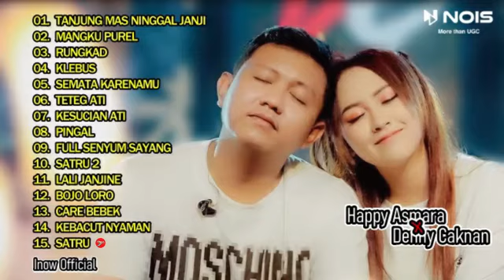HAPPY ASMARA X DENNY CAKNAN "TANJUNG MAS NINGGAL JANJI" l FULL ALBUM TERBARU 2023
00:00 l TANJUNG MAS NINGGAL JANJI
07:11 l MANGKU PUREL
12:09 l RUNGKAD
16:34 l KLEBUS
21:38 l SEMATA KARENAMU
27:01 l TETEG ATI
34:04 l KESUCIAN ATI
39:28 l PINGAL
44:43 l FULL SENYUM SAYANG
49:02 l SATRU 2
55:33 l LALI JANJINE
01:01:12 l BOJO LORO
01:05:39 l CARE BEBEK
01:10:05 l KEBACUT NYAMAN
01:15:19 l SATRU

!!! IKLAN SECARA OTOMATIS OLEH PIHAK YOUTUBE BUKAN DARI PEMILIK CHANNEL !!!